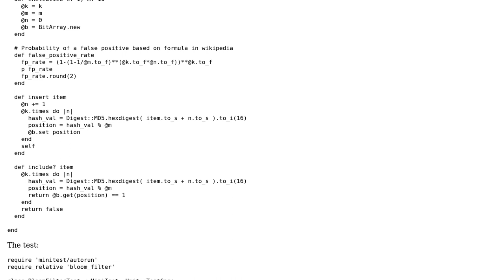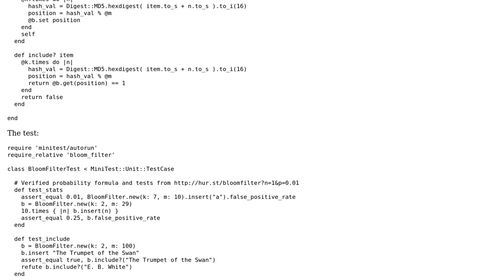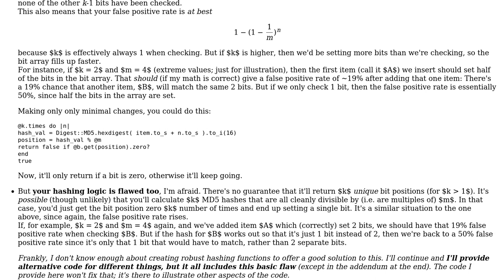Code Review: Bloom filter implementation using a BitArray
With thanks & praise to God, and with thanks to the many people who have made this project possible! You are responsible for your own actions.